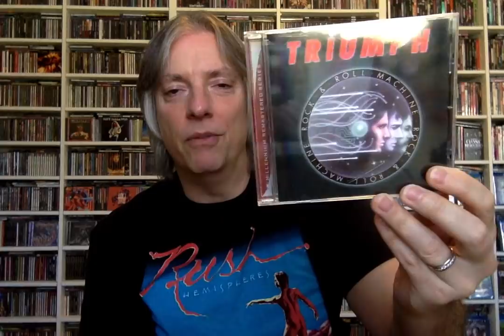Ranking the Studio Albums: Triumph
Join host Pete Pardo as he ranks the studio albums of Canadian hard rockers Triumph!